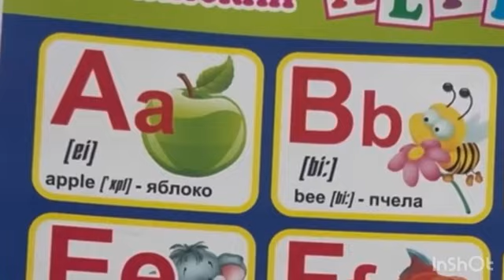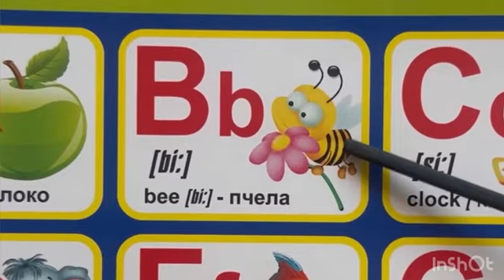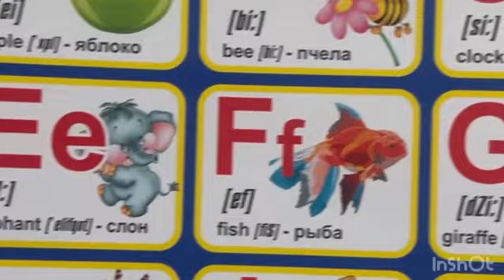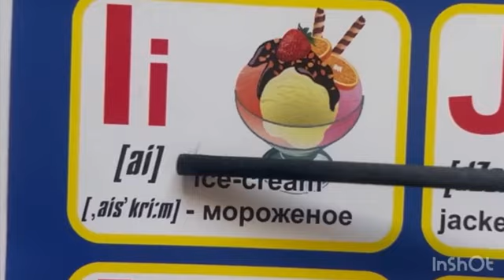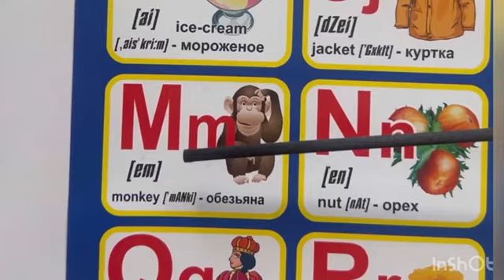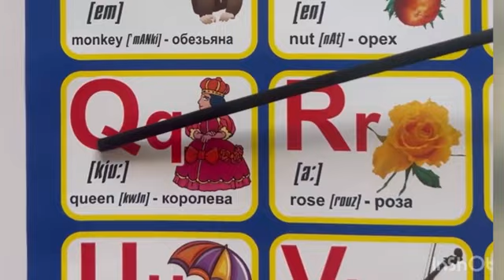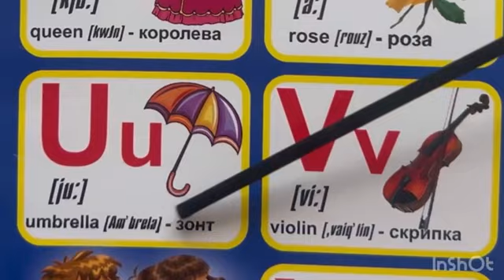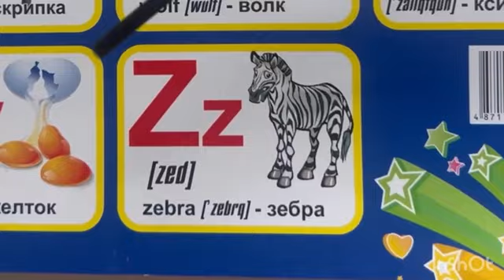Ағылшын тілі әліппесін 20 минутта үйрен